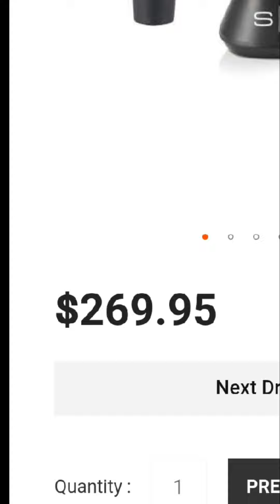ماشین اصلاح قدرتمند شرکت استایل کرفت / قوی ترین ماشین اصلاح دنیا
ماشین اصلاح چی بخرم ؟